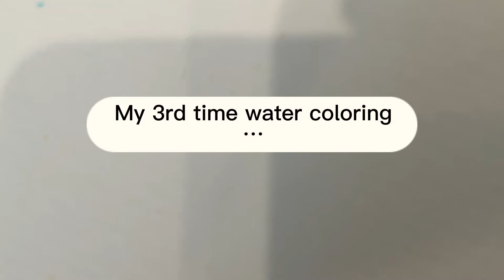My third time watercoloring… 😳🫣